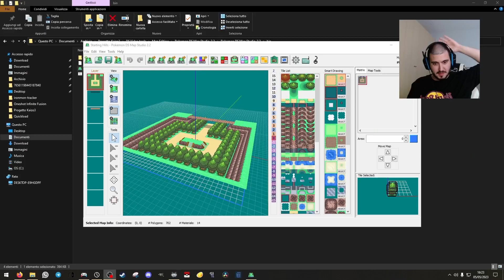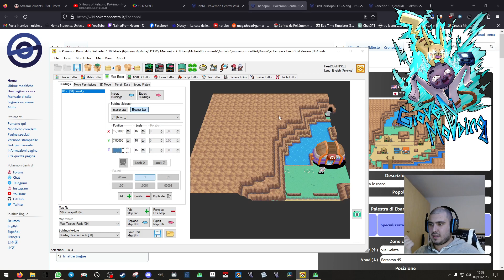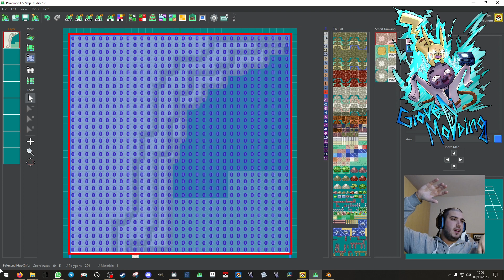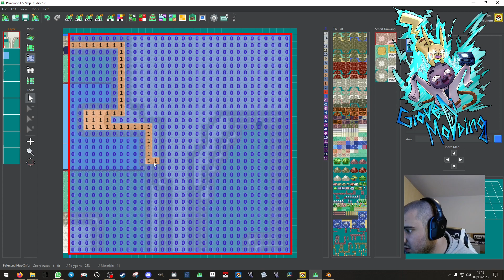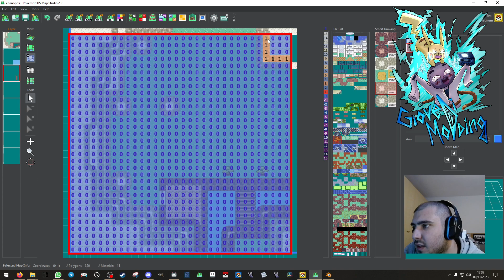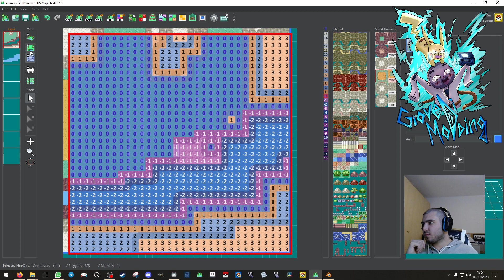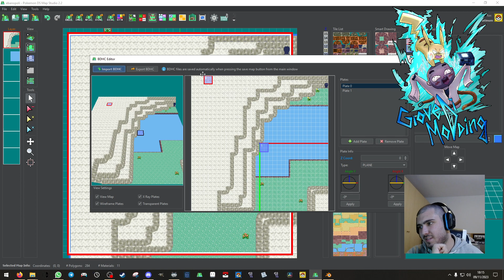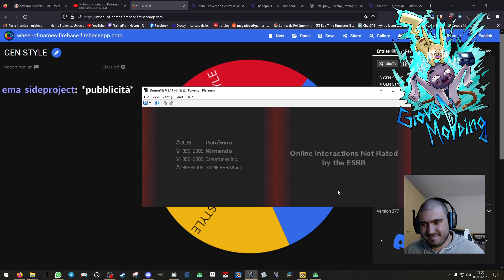Blackthorn City Remake - Giovedì Modding [2]